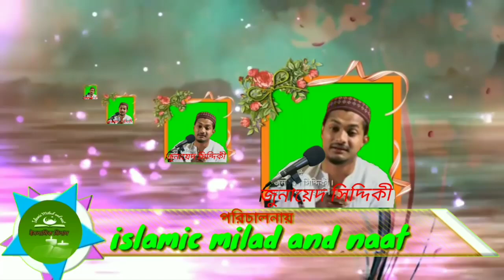Junaid Siddique Mustafa Mustafa naat